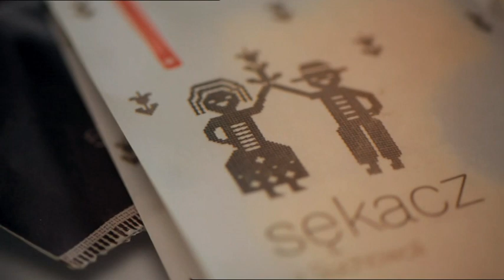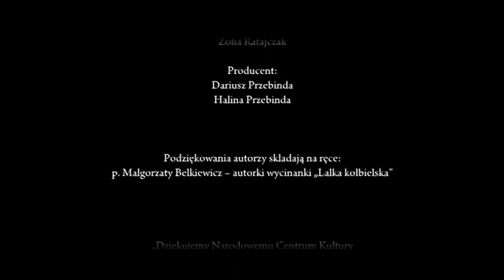Tradycja nie umiera, odc.3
Program "Tradycja nie umiera" - o współczesnych inspiracjach kulturą ludową i folkiem w muzyce, sztuce, kuchni